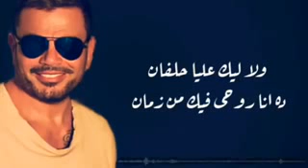حالات واتس آب رومانسية